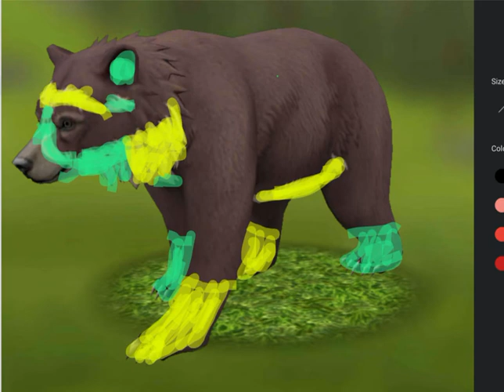making my profile part 2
maybe last part?? its odd doing it with other animals not just fox